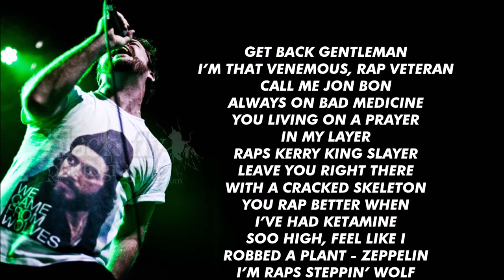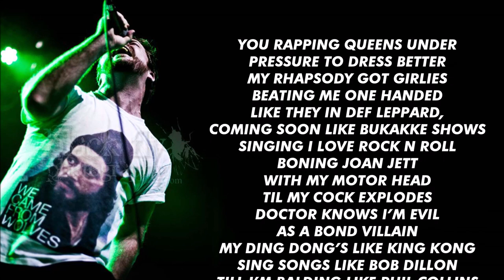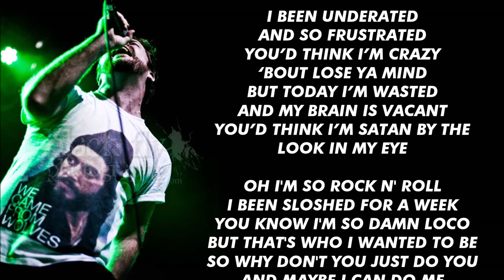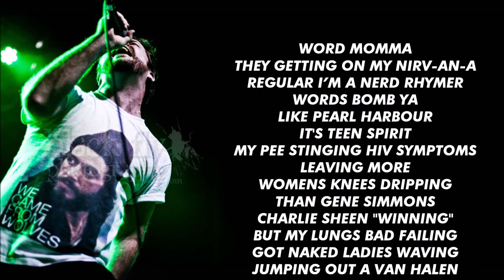THRASHER BY Brains McLoud (Lyric Video)